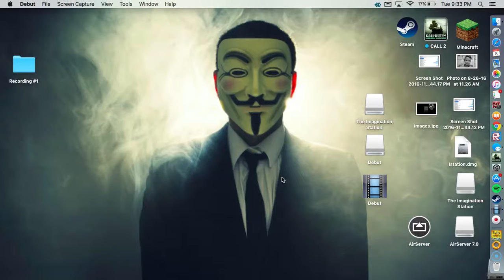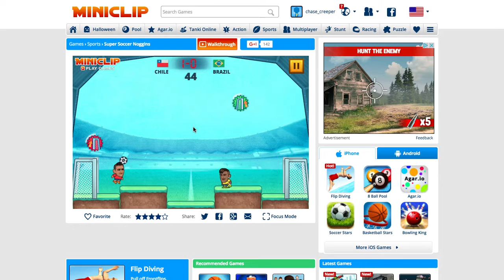SOCCER NOGGINS!!! FUNNY MOMENTS